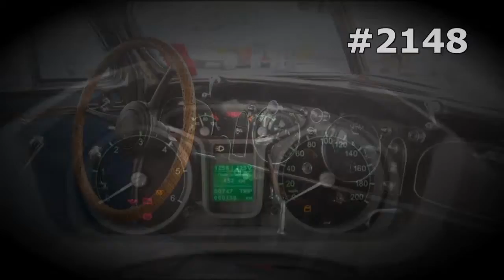#2148. Ikarus Bus [RUSSIAN SUPER AUTO]